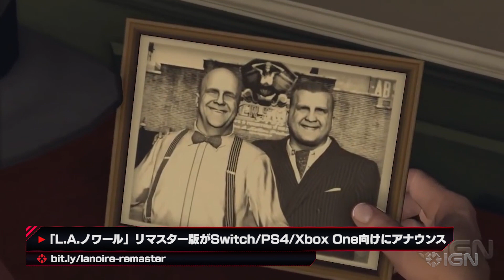「ライフ イズ ストレンジ」最新作の日本語版や、PS4版「デッドライジング4」発売決定などの情報をお届け！Weekly Fix 09/08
1週間のゲームニュースをお伝えする動画コンテンツ"Weekly Fix"
ニュース概要
・TGS 2017で「モンスターハンター：ワールド」が試遊可能に
・PSストアにて「TOKYO GAME SHOW 2017」を記念したセールが開催
・「L.A.ノワール」リマスター版がSwitch/PS4/Xbox One向けにアナウンス
・「ライフ イズ ストレンジ ビフォア ザ ストーム」の日本語版が発売決定
・PS4版「デッドライジング4」が発表！DLCを含んだ全部入り